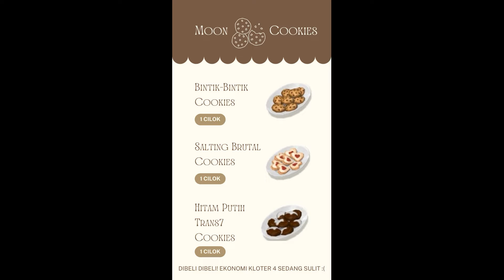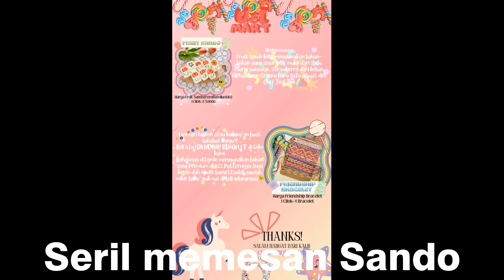"😍 PENGIRIMAN UMKM 🐻" | Ep.1 | Simsbear Universe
🌺SalamGenerasiKreatif🌺

🌻Channel The Sims: @SuBearSimmers
🌻Channel Baby Subear: @MineBear
🌻Channel Vlog: @desheilalandstory2631

🌈The Sims 4 Simsbear Universe 2024